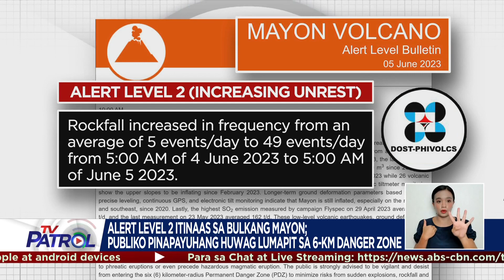Bulkang Mayon itinaas sa alert level 2 | TV Patrol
Itinaas ng Philippine Institute of Volcanology and Seismology o PHIVOLCS sa alert level 2 ang sitwasyon sa Mayon Volcano matapos makapagtala ng mga rock falls sa bunganga ng bulkan.